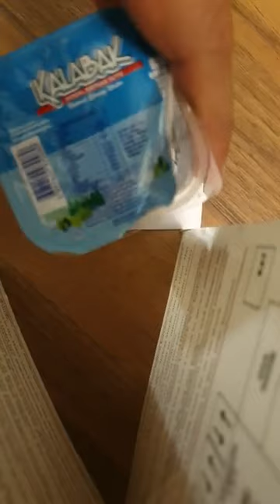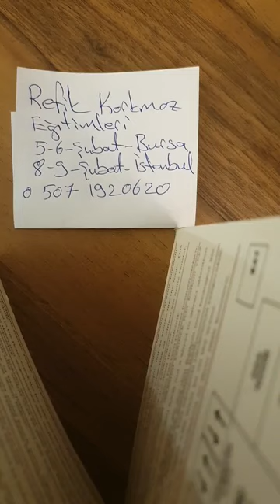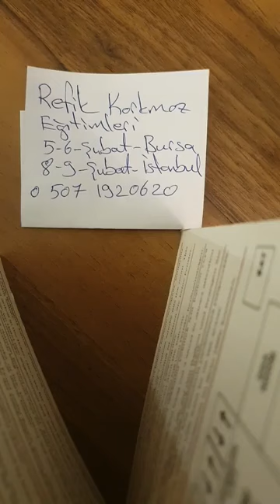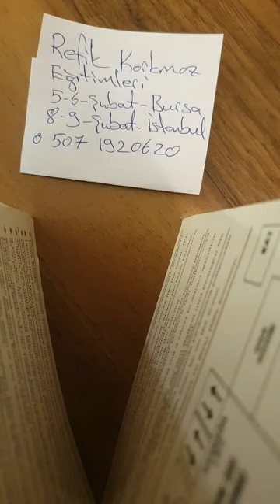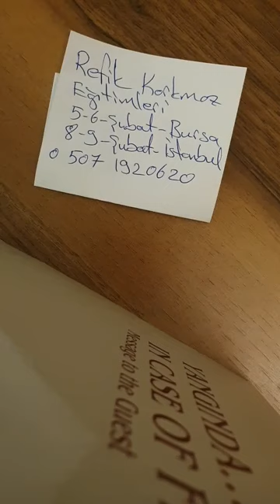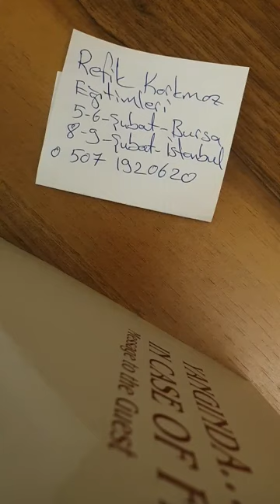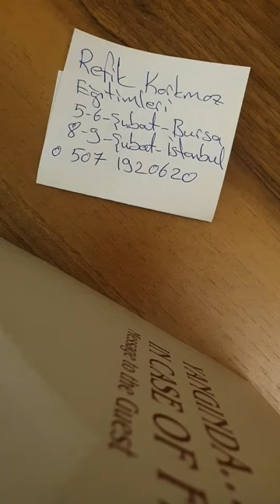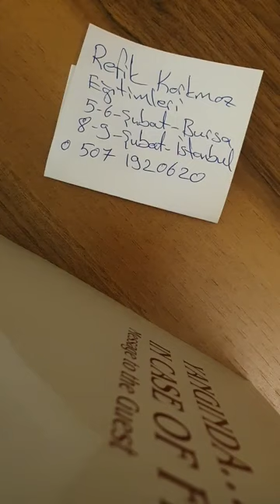Refik korkmaz Eğitimleri Tarih ve Yerleri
4 ve 5 Şubat Eskişehir      6 ve 7 Şubat Bursa      8 ve 9 Şubat İstanbul     11 ve 12 şubat  Manisa   15 ve 16 Şubat Kıbrıs.                                                                                             🦚January 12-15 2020, Turkey Manisa Spil Mountain. Egitime sadece Rusya, 6 Kazakistan ve Türkmenistan katılımcıları alınacaktır. Egitime sadece Rusya, Kazakistan ve Türkmenistan katılımcıları alınacaktır. Egitime sadece Rusya, Kazakistan ve Türkmenistan katılımcıları alınacaktır. Egitime sadece Rusya, Kazakistan ve Türkmenistan katılımcıları alınacaktır. Egitime sadece Rusya, Kazakistan ve Türkmenistan katılımcıları alınacaktır. Organizatör Aksana Altuhova TÜM BUNLARI DANIŞAN YANINIZDA OLMADAN, ONLARLA HİCBİR ŞEKİLDE KONUŞMADAN, ONLARIN ADINI, YAŞINI, CİNSİYETİNİ, NEREDE YÂŞADIĞINI BİLMEDEN YAPIYORUZ! Tikler,Takıntılar,Korkular,Ruhsal Rahatsızlıklar, Kişilik bozuklukları,Kekemelik,Kuyruk sokumu Deformasyonları,Skolyoz,İskelet yapısı bozuklukları, Her türlü ağrılar,Boyun Düzleşmeleri, Fıtıklar, Kistler,Miyonlar,Bacak kısalığı,Menüsküs,Hemoroid,Şekil Bozuklukları,Boy Uzatma,Görme ve İşitme Bozuklukları Kifoz,Polikistik Ower,Menapoz,Egzama,Sperm sayısı,Rahim İçi Rahatsızlıkları İlişkiler Ve Dahası